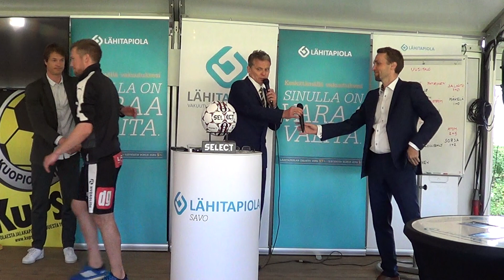Lehdistötilaisuus: KuPS - HJK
Lehdistötilaisuudessa paikalla päävalmentajat Jani Honkavaara ja Mika Lehkosuo, sekä pelaajista Sebastian Sorsa ja Hannu Patronen.